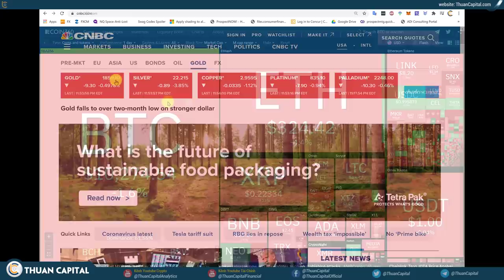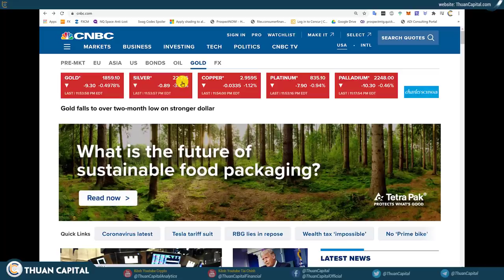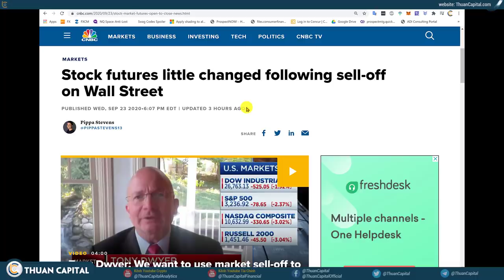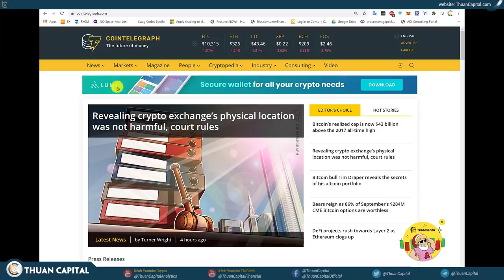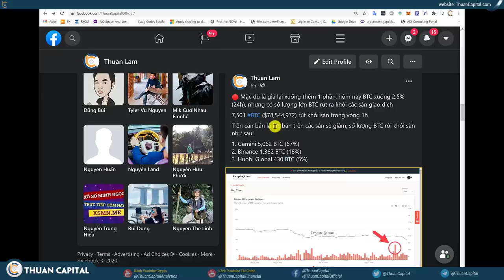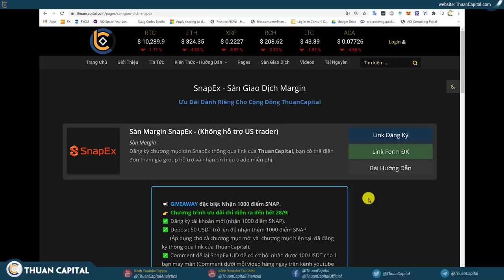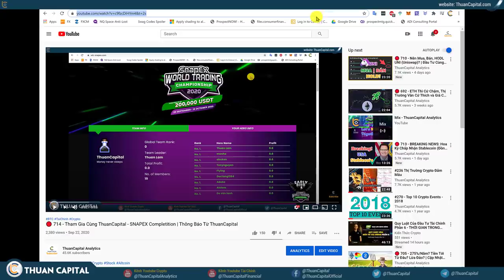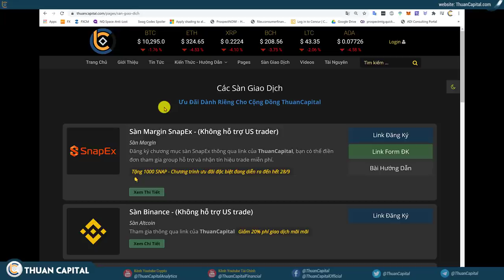🔴 716 - Stock, Vàng, BTC Không Lối Thoát | Bốc Thăm Trúng Thưởng | News Cùng ThuanCapital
Các bạn nhớ để lại comment và SnapEx UID để được cơ hội được 100 USDT

1) Chương trình tặng 1000 điểm

2) Tham gia thi đấu cùng team ThuanCapital

3) Chúc mừng bạn Thien Lưu "UID: 10589584" đã được 100 USDT

Xem thống kê các tài nguyên của ThuanCapital